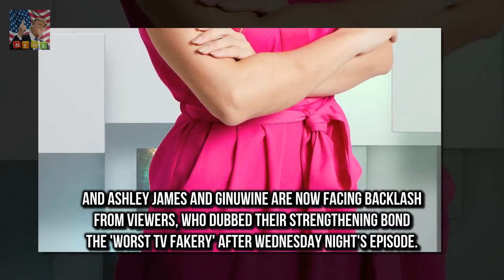CBB fans grow tired of Ashley James and Ginuwines showmance And Ashley James and Ginuwine are no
Their budding relationship has sparked speculation of a showmance from their Celebrity Big Brother housemates this week
And Ashley James and Ginuwine are now facing backlash from viewers who dubbed their strengthening bond the worst TV fakery after Wednesday nights episode

✅ The content of my videos is the purpose of entertainment. My video